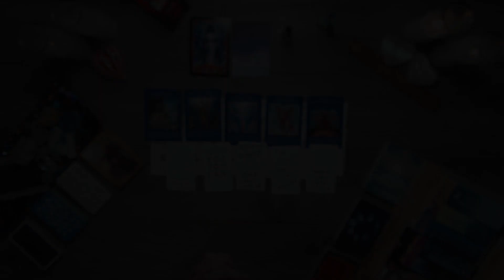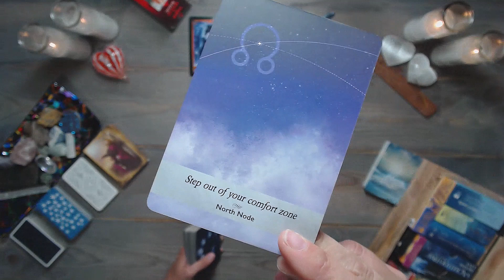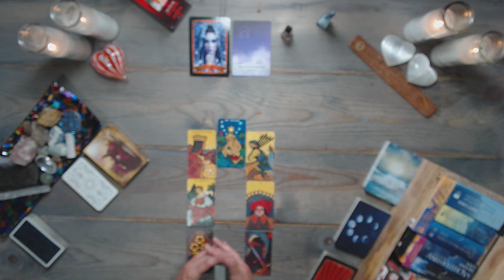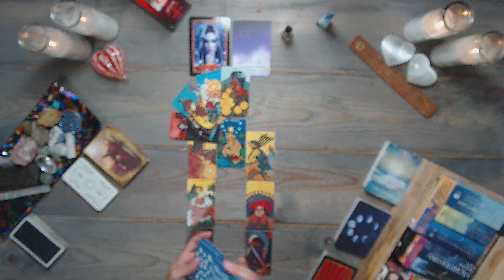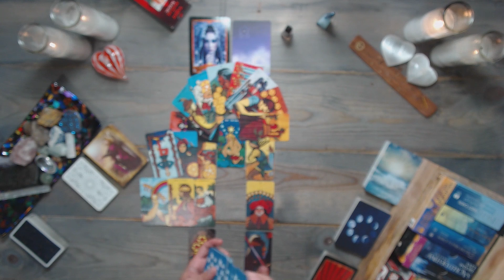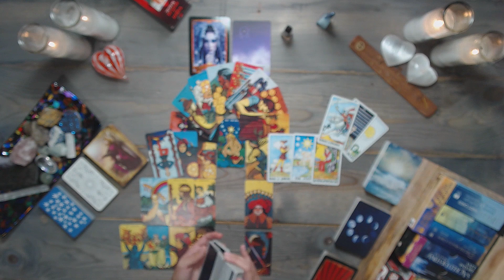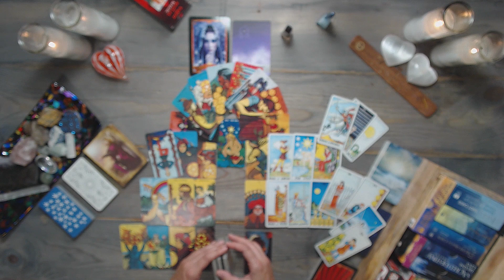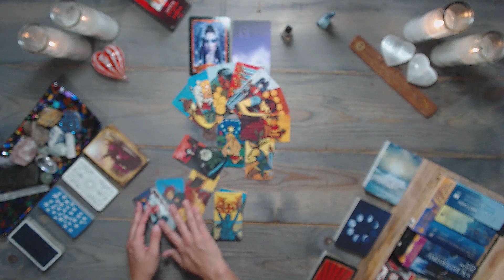SCORPIO TAROT READING | It’s time for authenticity | October 3rd-9th, 2021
✅ Reminder: energies are transferable – and this is a general scorpio tarot reading. Whatever is shared about one party in the situation could apply to the opposite party. So, take the message ONLY if it resonates. Do not force these messages to fit into your situation. Remember, this is a general reading.